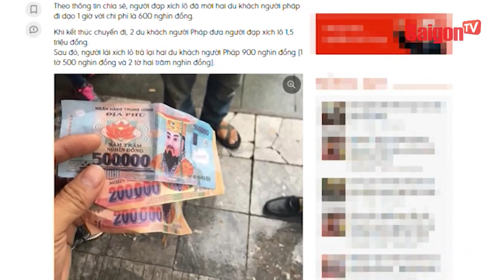Xích lô lừa đảo du khách nước ngoài bằng tiền âm phủ ở Hà Nội - SAIGONTV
Xích lô lừa đảo du khách nước ngoài bằng tiền âm phủ ở Hà Nội.